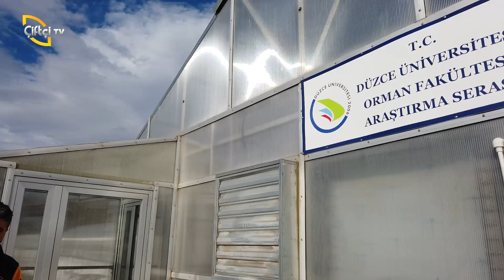DERDİMİZ FINDIK 14 02 2021 YOUTUBE